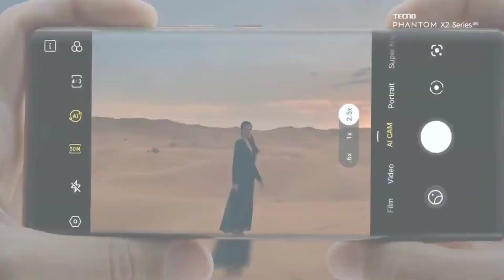Tecno Phantom X2 Pro 5G - Flagship Dream Smartphone! Tecno Phantom X2 Pro Specs review & Price!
Tecno Phantom X2 Pro 5G - Flagship Dream Smartphone! Tecno Phantom X2 Pro Specs & Price!

Tecno Phantom X2 Pro 5G Review of Specs, Tecno Phantom X2 Pro Price, Tecno Phantom X2 Pro Launch Date, Curved Amoled Display under 30000, Tecno Phantom X2 Pro bangla review of specs,